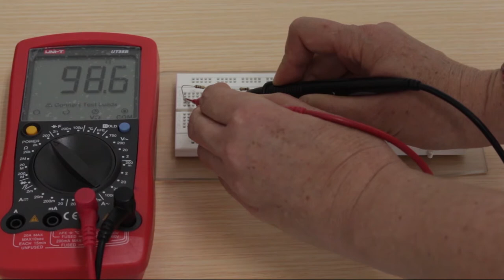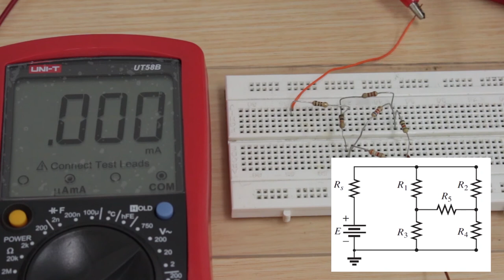PRÁCTICA DE LABORATORIO: Método de análisis de corrientes de ramas